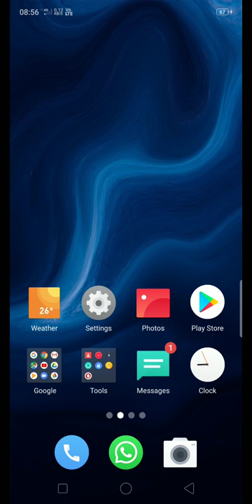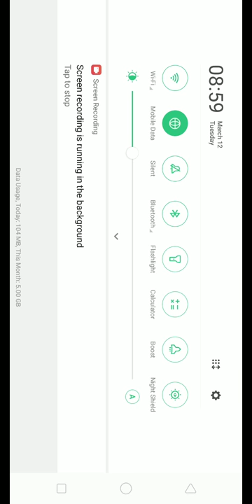How to attack th 9